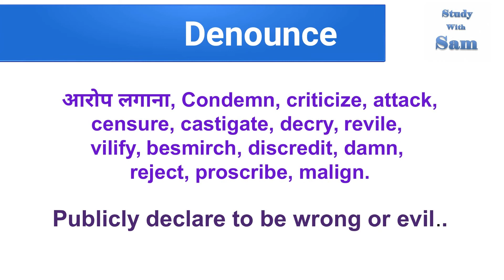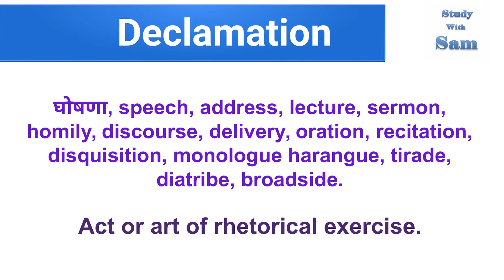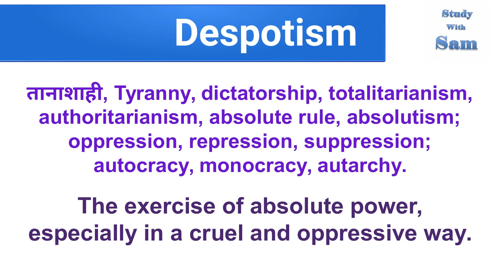D | Vocabulary | Synonyms| One Word Substitute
This video is to improve our vocabulary, we will learn some synonyms and one-word substitute which begins with D.